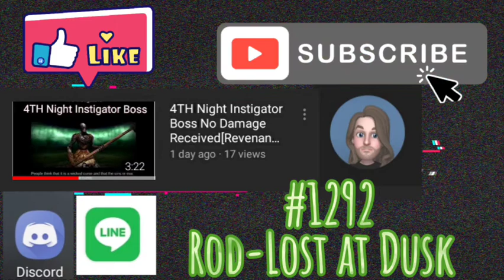Commader Boss No Damage Received[Way of Retribution Awakening]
Finally, third time is the charm after several corrupted successful solo.(Mystic Wizard,Flame Lord)In current video using Enchanter class but spikes of death skill becomes more common to use than the more powerful skills due to Boss's reflect skills.

Let me know what else I should tryout in the comment section.